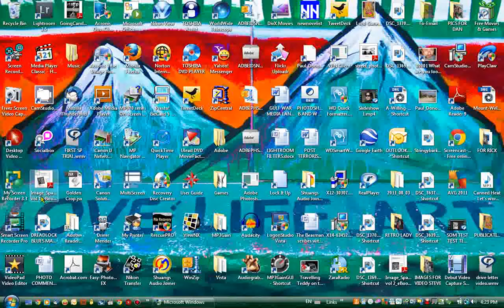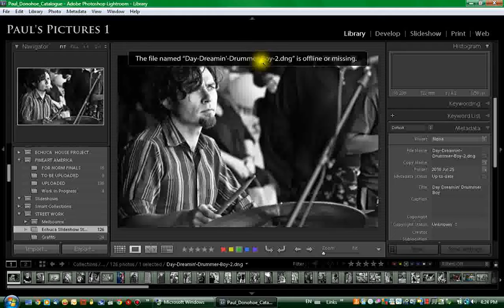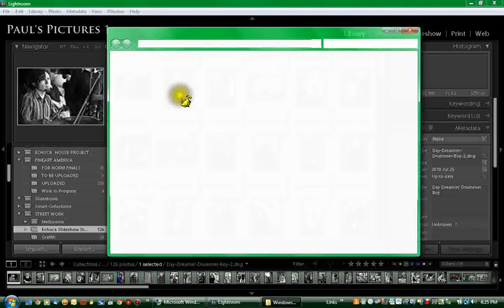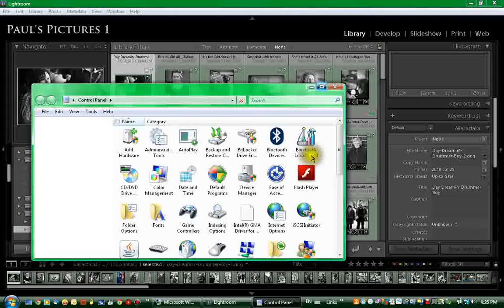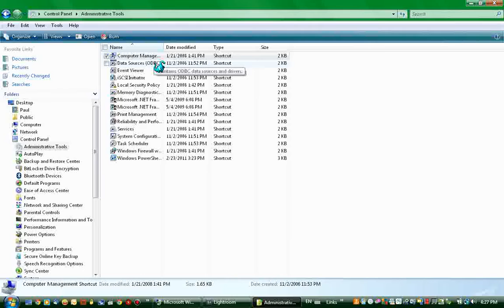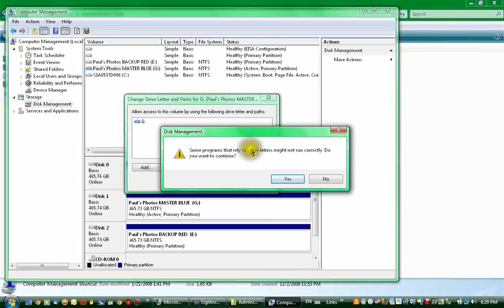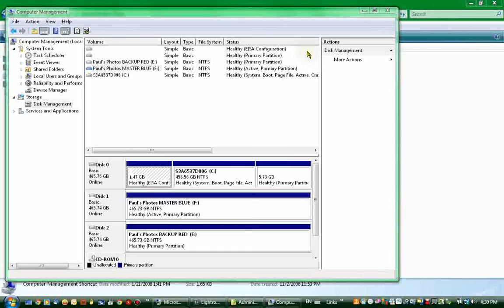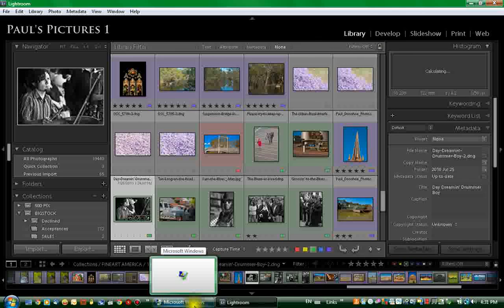Lightroom files offline or missing? Not the disaster it seems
Ever opened your computer to find all your images files "offline" or "missing"? Well it may not be the disaster it seems. It could be a simple matter of confused identity. This video shows the simple way to correct drive letters so Lightroom catalogues and files can be found.